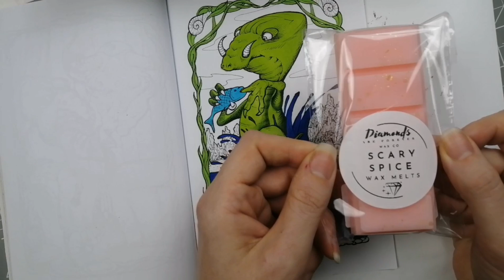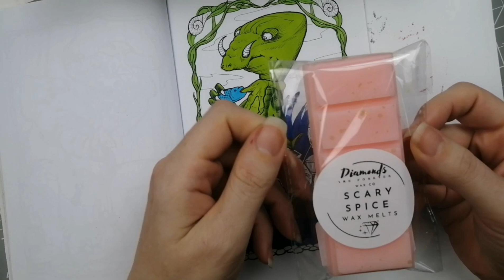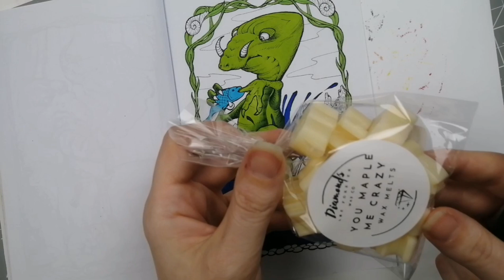Colour and chat 29 - adult coloring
Todays color and chat I am working in Reptiloids by Vasyl Saiko.

My new diamond painting channel link
Diamonds are forever

Don't forget to turn those notifications on.
My info is at the bottom.

My Instagram is emmacolours2020
Try Amazon Prime membership
Try Amazon Audible membership for audiobooks

Channels mentioned:

Do shop around for items as the ones I have linked may not necessarily be the cheapest available.